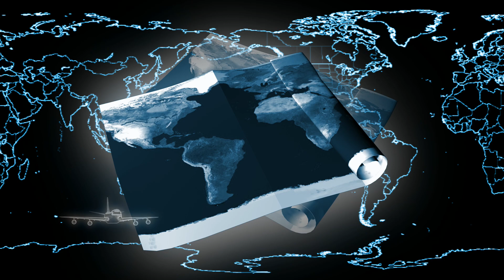Video Backgrounds Motion, Free Backgrounds For Video Editing, Free Backgrounds For Videos, Free